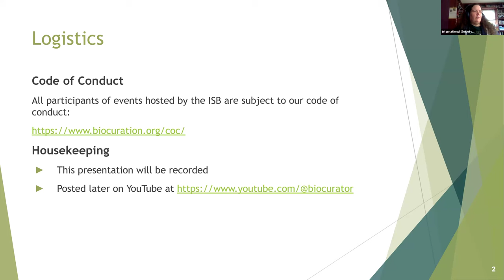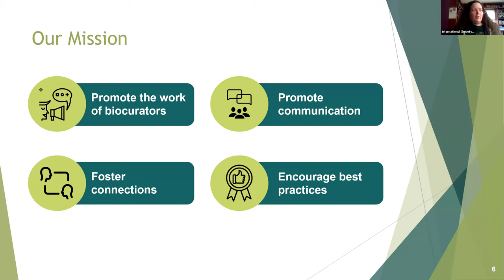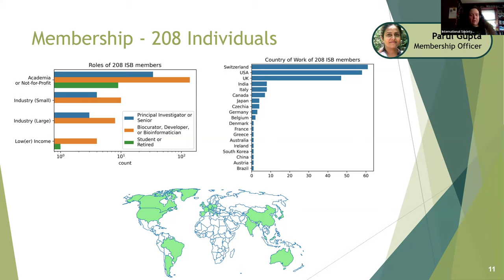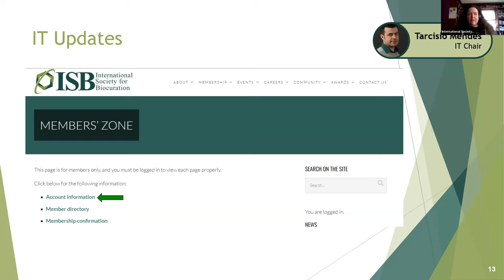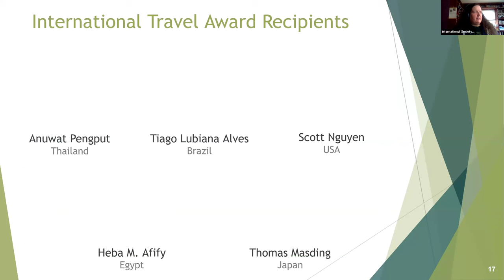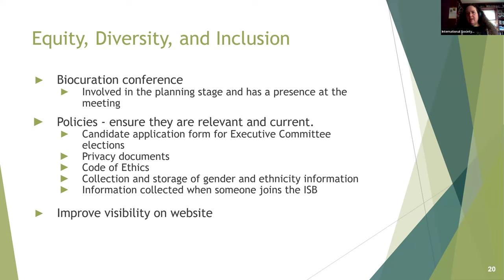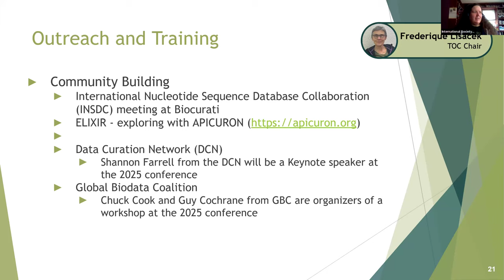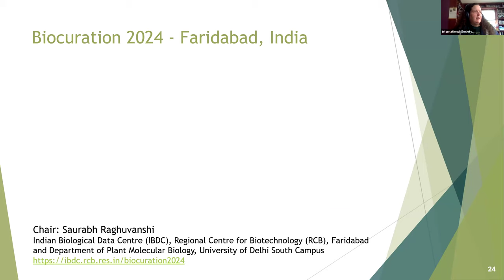International Society for Biocuration - 2024 Annual General Meeting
The International Society for Biocuration (ISB) is a non profit organization for biocurators, developers, and researchers with an interest in biocuration. The society promotes the field of biocuration and provides a forum for information exchange through meeting and workshops.

Our 2024 Annual General Meeting included the following:
1. 00:39 - A report from Susan Bello, ISB Executive Committee Chair
2. 24:24 - Q&A
3. 29:44 - A presentation from Early Career Award winner M. Victoria Nugnes
4. 53:25 A presentation from Advanced Career Award winner Sushma Naithani